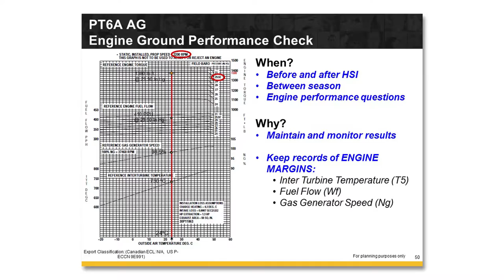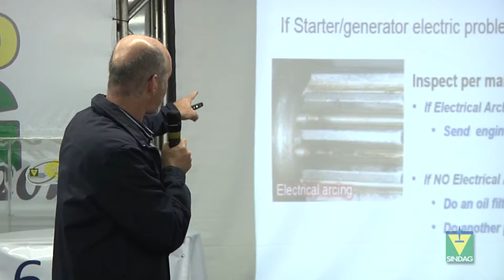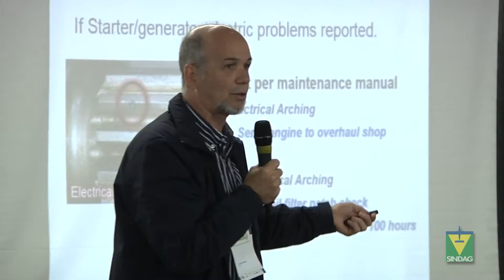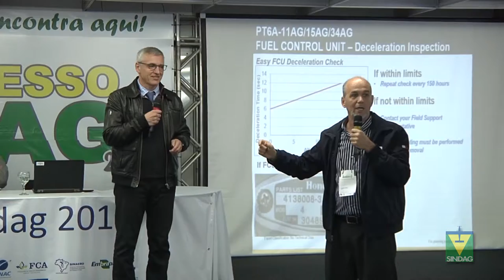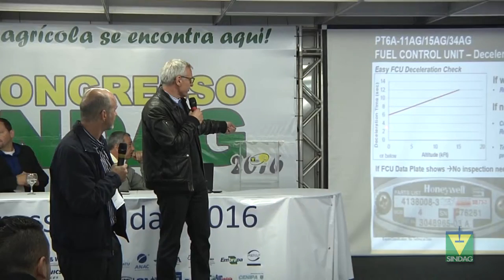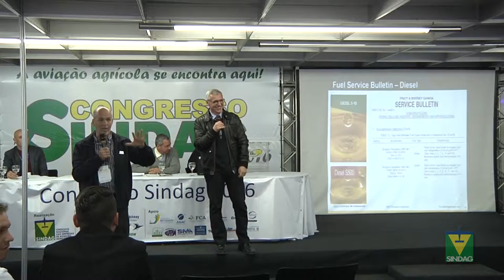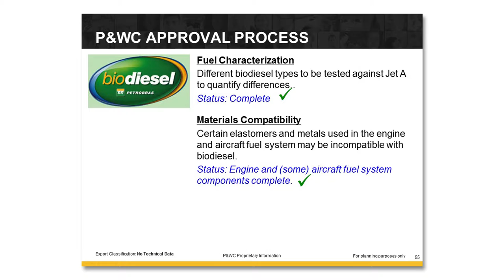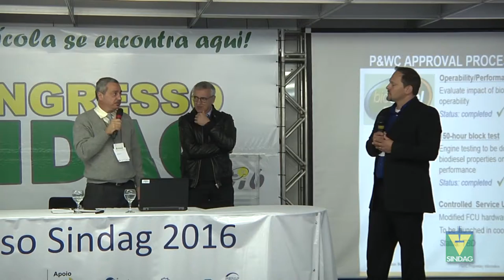SINDAG - Pratt Whitney Canadá - Palestrante Yves Houde (Parte 5)